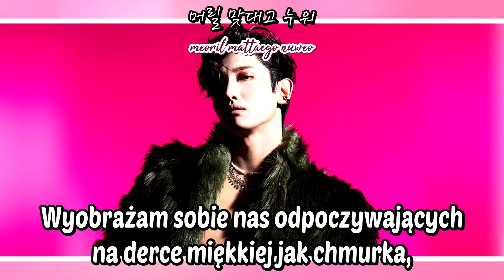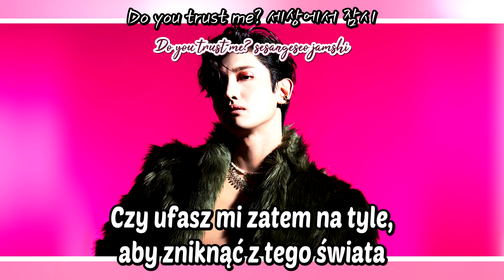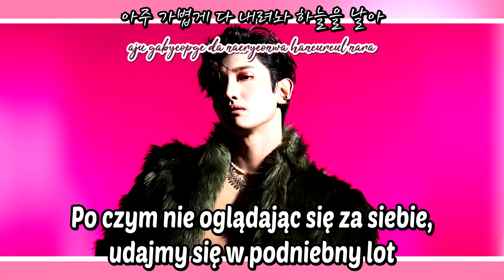Changmin (TVXQ) - Airplane Mode [polskie napisy / PL SUB]